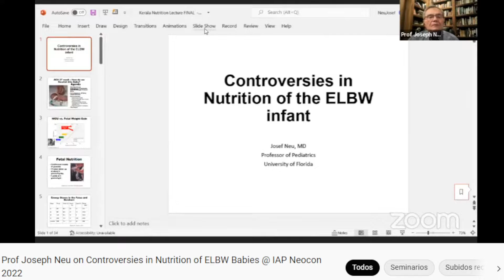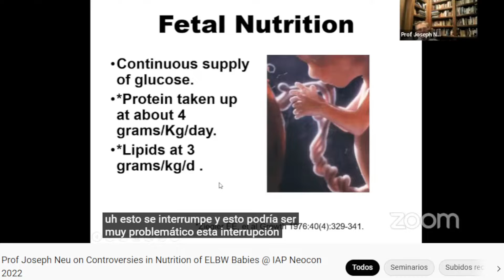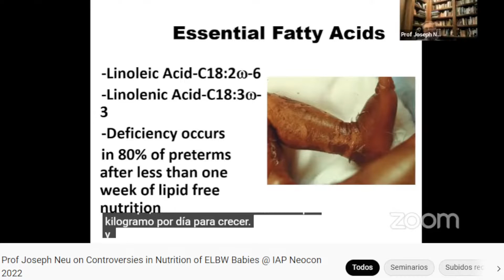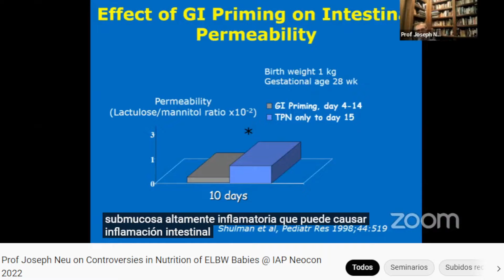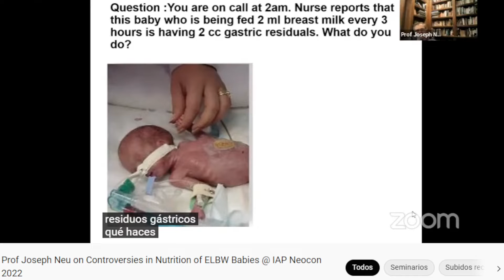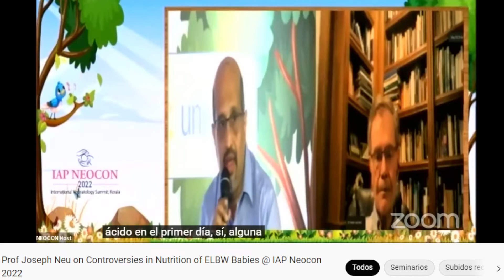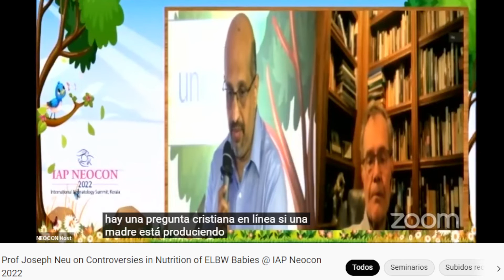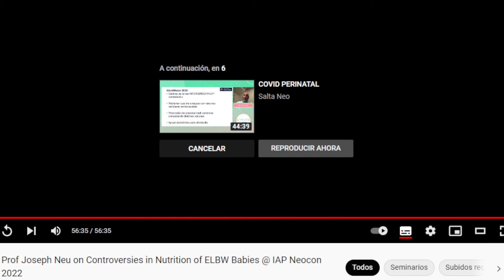Controversies in Nutrition of ELBW Babies @ IAP Neocon 2022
Prof Joseph Neu on Controversies in Nutrition of ELBW Babies @ IAP Neocon 2022